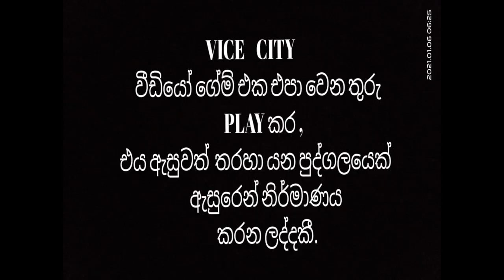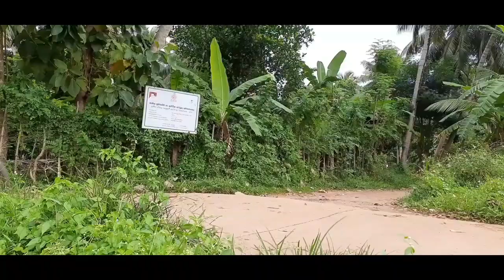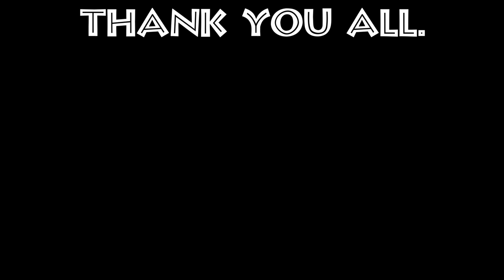VICE CITY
Vice City- චිල් House Production

Cameraman       -     Shashika Ayanthaka
Editor                  -     Shashika Ayanthaka
Actors                  -     Pasindu   Lakshan
                             _     Adiththya kaveesha
                             -     Risitha bimsara
                             -     Sathira Sidumina                                                                   Script Writer      _     Pasindu Lakshan

 Special Thanks   -      Piyal Aiya
                               -      Ruvin Ishan

XMA Header Image
chilhouseofficial